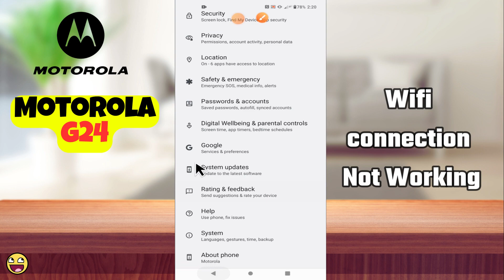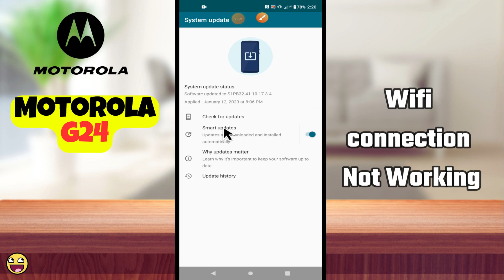Wifi connection Not Working Motorola Moto G24 || How to solve wifi issues || Wifi problem